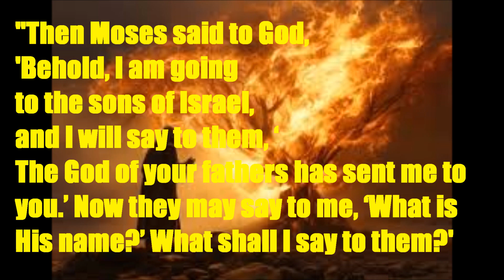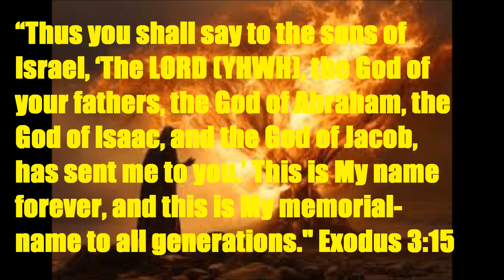Daily Message 09272023 - "I AM" Part I: God's Mysterious Utterance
THEME: God's memorial-name to all generations - EHYH versus YHWH. SCRIPTURAL FOUNDATION: Exodus 3:13-15